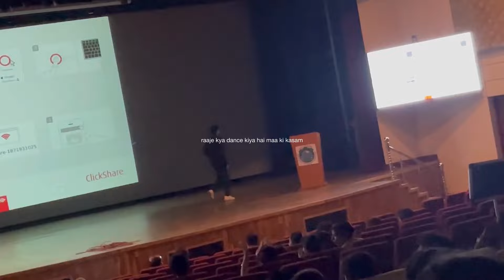EVERYONE WAS SHOCKED WHEN SHE DID THIS ON STAGE !! (BADSHAH VS HONEY SINGH CONTROVERSY OVER)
# The sole Purpose of making this video is fun and I do not wish to hurt the moral, religious, political or social sentiments of any person or class of persons. In no way does this video insult any stream, field or people from different occupations. All interactions between the creator and people who appear in the video happened in good spirit. Many of the jokes are based on information that is available in the public domain. Any reference to public groups and/or personalities is harmless and must be understood in the context within which it is uttered. These are just jokes, relax and enjoy!